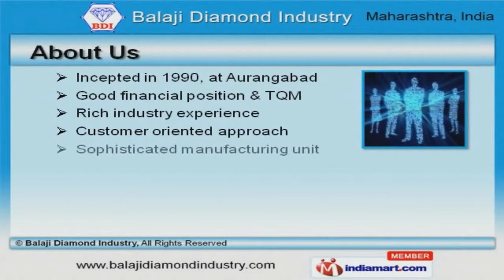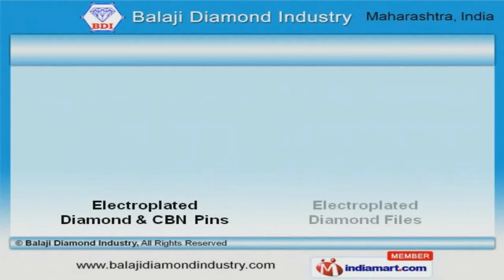Diamond Dresser by Balaji Diamond Industry, Aurangabad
Welcome to Balaji Diamond Industry, Manufacturer and Exporter of Diamond Dresser Tools. The company was incepted in 1990 at Aurangabad. We have spread our wings to Indian Subcontinent and South East Asia. Superior quality products, Ethical business policies and Flexible payment options make us the first choice of our clients. We offer a vast range of Diamond Dresser Tools and Hardness Indenters. Our Diamonds Files and Lapping Compounds are best in the industry amongst others. We offer Diamond Pastes and Sticks that are nothing but the best solution for all your needs. Electroplated Diamond and CBN Pins offered by us are extremely reliable. Along with that we offer Diamond Tools for Fabrication and Dressers for Automobile Industries that are a class apart. We also provide Diamond Dressers Tools for Engine Manufacturing that are available at industry leading prices.